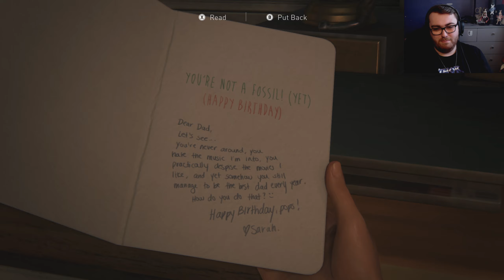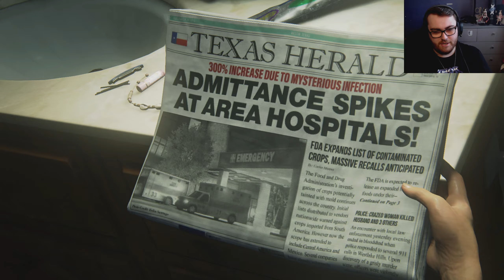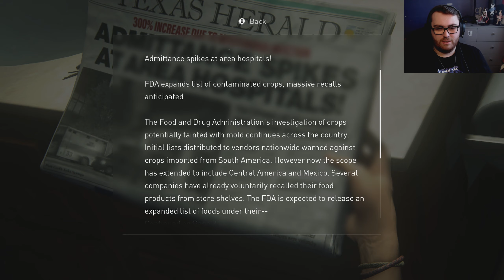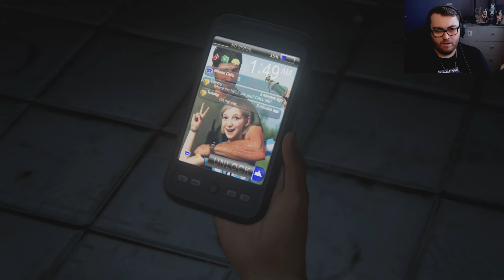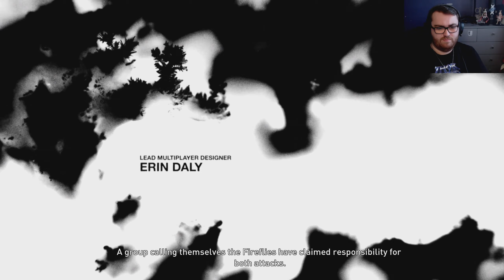The Last of Us: Part 1 PC Walkthrough